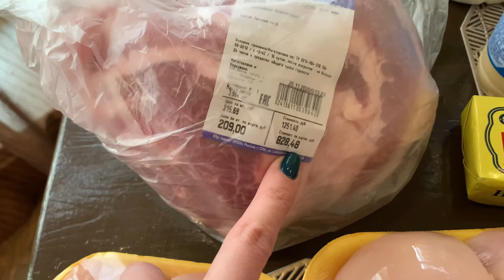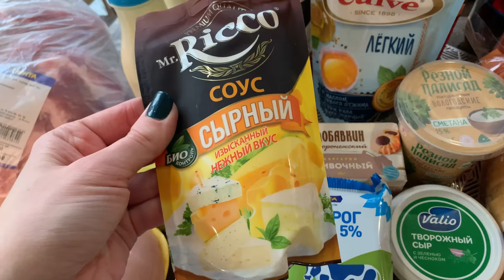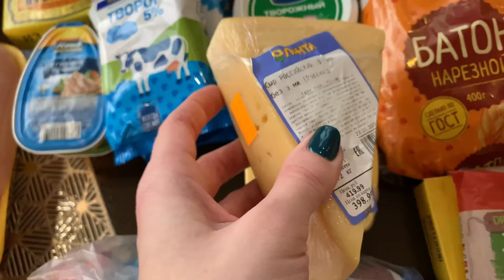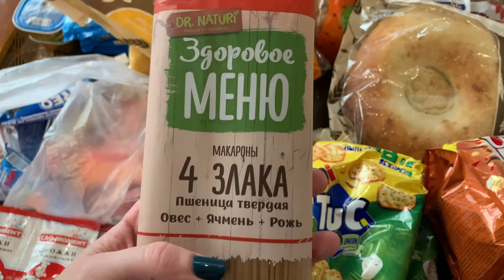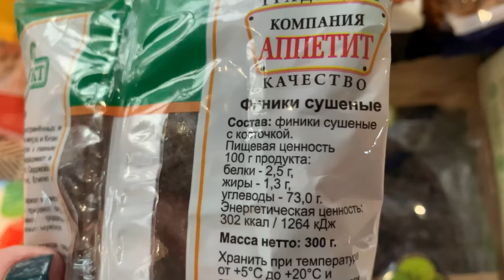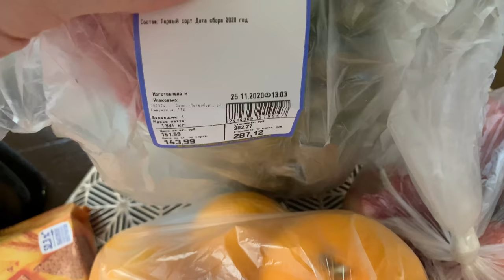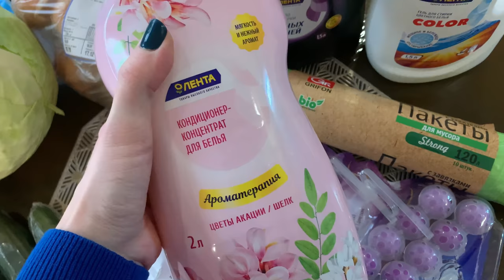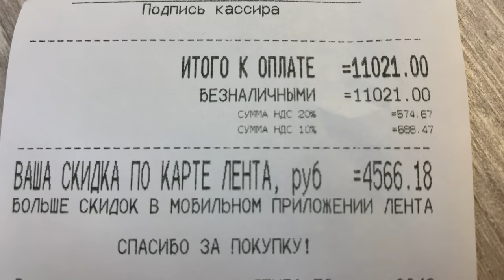ЗАКУПКА ПРОДУКТОВ В ЛЕНТЕ